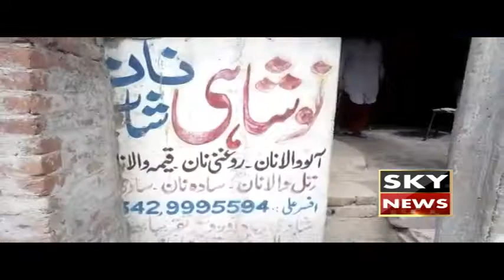سی او لالہ موسی نے قانون کو ذاتی جاگیر بنالیا جرمانے کی رسید مانگنے پر جرمانہ ڈل وصول کرنے لگا